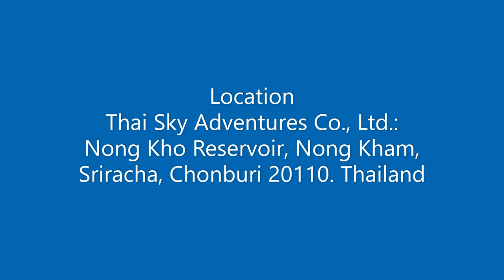thaiskyadventures USPA Refresher - Pratik Sayare - Thai Sky Adventures DropZone: Jump number 54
Refresher Jump

Result - PASS

Perform the assigned tasks. 360 left turn. 360 right turn. Front roll.
Check Canopy

Location
Thai Sky Adventures Co., Ltd.: Nong Kho Reservoir, Nong Kham, Sriracha, Chonburi 20110. Thailand

Instructor - Leonardo Bezerra Rodrigues @leozerasky